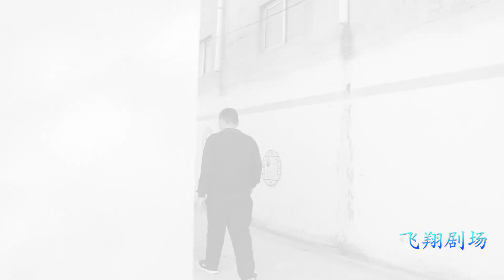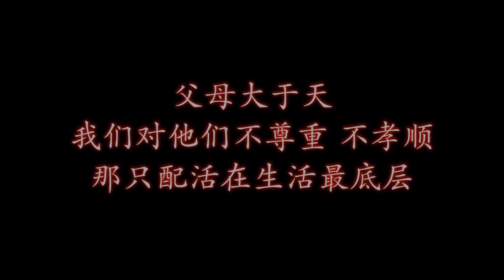母亲每天早出晚归，儿子听信传言打断母亲腿，结局悔不当初【飞翔剧场】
【请放心，本视频是一部原创拍摄的短剧，没有任何不良行为。】 母亲每天早出晚归，儿子听信传言打断母亲腿，结局悔不当初 请放心，本视频是我们精心制作的原创短剧，没有任何不良行为。